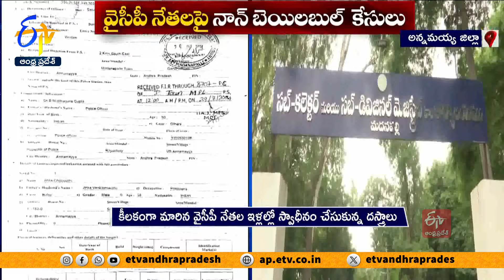వైకాపా నేతలపై నాన్ బెయిలబుల్ కేసులు | Non Bailable Cases On YCP Leaders | Madanapalle Fire Incident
రాష్ట్రవ్యాప్తంగా సంచలనం సృష్టించిన మదనపల్లె దస్ర్తాల దహనం కేసు దర్యాప్తులో మరో అడుగు ముందుకు పడింది. భూ అక్రమాల్లో ఆరోపణలు ఎదుర్కొంటున్న  వైసీపీ నేతలపై నాన్  బెయిలబుల్ కేసులు నమోదయ్యాయి. పోలీసులు తదుపరి కార్యాచరణకు సిద్ధమవుతుండటంతో... వైసీపీ నేతల గుండెల్లో రైళ్లు పరుగెడుతున్నాయి. అరెస్టు నుంచి తప్పించుకునేందుకు పెద్దిరెడ్డి ప్రధాన అనుచరుడు సహా ఇతరులు ముందస్తు బెయిల్ కోసం కోర్టును ఆశ్రయించడం వల్ల కేసు ఆసక్తికరంగా మారింది.